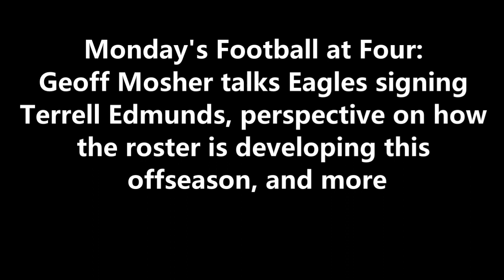ITB RADIO: EAGLES SIGNING TERRELL EDMUNDS, PERSPECTIVE ON HOW THE ROSTER IS DEVELOPING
During FootballatFour​​​​​​​​​​​​​​​​​​​ on 97.3 ESPN, Geoff Mosher talks Eagles signing Terrell Edmunds, perspective on how the roster is developing this offseason, and more.